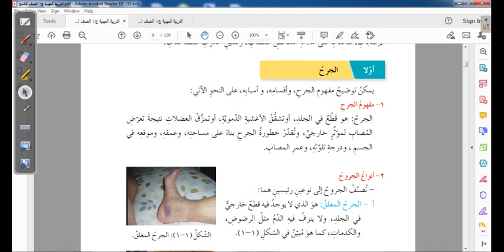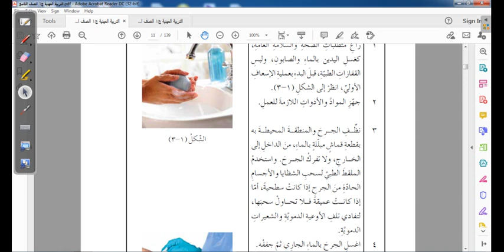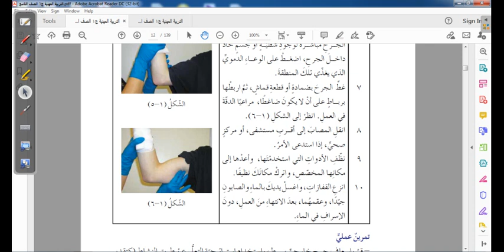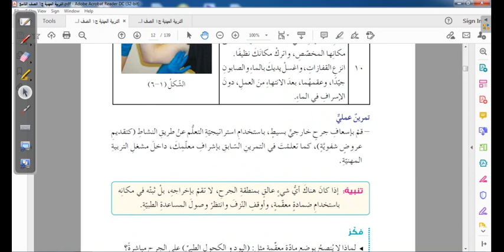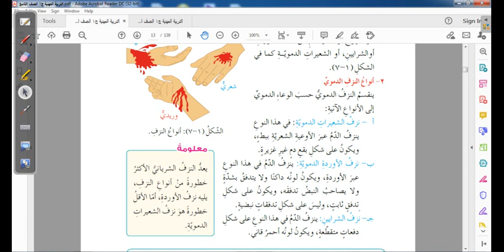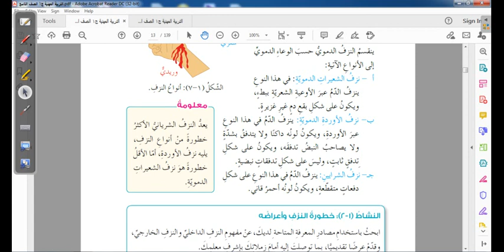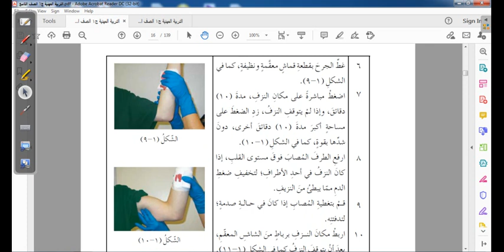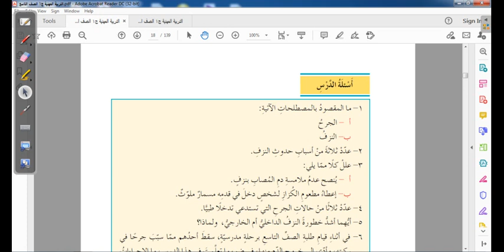الصف التاسع - التربية المهنية - الجرح والنزف البسيط - المعلمة اسيل خريس